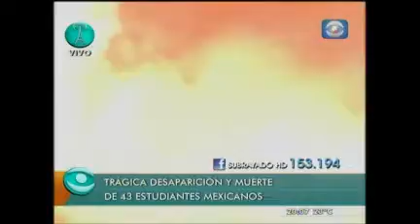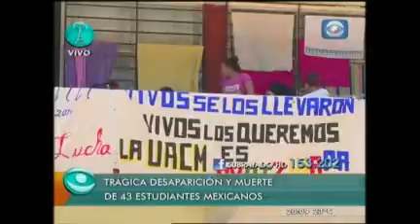Subrayado entrevistó a diputada Mexicana por los estudiantes desaparecidos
Elena Tapia, del PRD, contó lo que vive México por estas horas con la desaparición y presunto homicidio de 43 estudiantes.